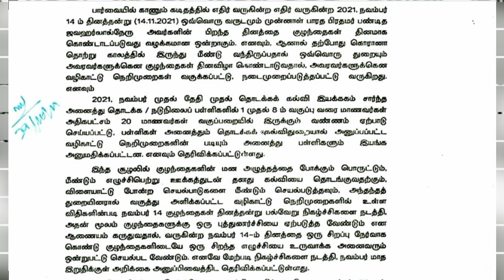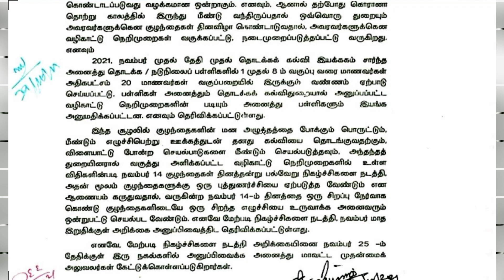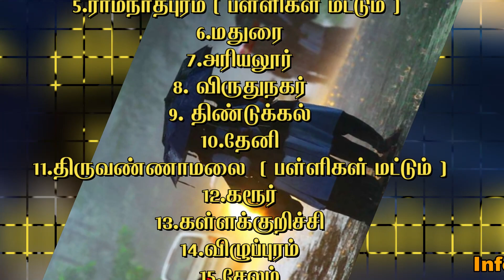பள்ளி கல்லூரிகளுக்கு நாளையும் விடுமுறை🔥டிசம்பர் 1 முதல் பள்ளிகள் திறப்பு🔥ஆசிரியர்களுக்கு குட் நியூஸ்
தமிழக அரசு 4 அதிரடி அறிவிப்பு🔥30 மாவட்ட பள்ளி கல்லூரிகளுக்கு இன்றும் நாளையும் விடுமுறை🔥பள்ளி ஆசிரியர்களுக்கு குட் நியூஸ்🔥கூடுதல் சம்பளம் கிடைக்கும்🔥அனைத்து பள்ளிகளுக்கும் 2 புதிய உத்தரவு🔥 டிசம்பர் 1 முதல் பள்ளிகள் திறப்பு🔥

🔥 குழந்தைகள் தினம்: பள்ளிகளுக்கு உத்தரவு

குழந்தைகள் தின விழாவுக்காக, ஒன்றாம் வகுப்பு முதல் அனைத்து மாணவர்களுக்கும் கலை நிகழ்ச்சிகள் நடத்துமாறு அறிவுறுத்தப்பட்டுள்ளது.

முன்னாள் பிரதமர் நேரு பிறந்த நாளான, நவம்பர் 14ல் குழந்தைகள் தினம் கொண்டாடப்படும். இதையொட்டி பள்ளி மாணவர்களுக்கு கலை நிகழ்ச்சிகள் நடத்த, தொடக்க கல்வி இயக்குனர் அறிவொளி உத்தரவிட்டுள்ளார்.

இது குறித்து முதன்மை கல்வி அதிகாரிகளுக்கு அவர் அனுப்பியுள்ள சுற்றறிக்கை:அனைத்து மாணவர்களுக்கும் நவ., 1 முதல் பள்ளிகள் திறக்கப்பட்டுள்ளன. நீண்ட நாட்களாக பள்ளிக்கு செல்ல முடியாத குழந்தைகளின் மன அழுத்தத்தை போக்கும் வகையில், விளையாட்டு, கலை நிகழ்ச்சி போன்ற செயல்பாடுகள் தேவைப்படுகின்றன.

வரும் 14ம் தேதி குழந்தைகள் தினம் கொண்டாடப்படுவதால், பள்ளி மாணவர்களுக்கு கலை நிகழ்ச்சிகள், விளையாட்டு, பேச்சு, கட்டுரை போட்டி உள்ளிட்டவற்றை நடத்தி பரிசளிக்க வேண்டும். குழந்தைகள் இடையே புத்துணர்ச்சியையும், எழுச்சியையும் உருவாக்க, ஒன்றிணைந்து செயல்பட வேண்டும்.இவ்வாறு அதில் கூறப்பட்டுள்ளது.

🔥 எல்.கே.ஜி., - யு.கே.ஜி., 'அட்மிஷன்' தலைமை ஆசிரியர்களுக்கு அனுமதி

அரசு தொடக்க பள்ளிகள் மற்றும் மாதிரி பள்ளிகளில், எல்.கே.ஜி., மற்றும் யு.கே.ஜி.,யில் மாணவர்களை சேர்க்க, அனுமதி வழங்கப்பட்டுள்ளது.

தமிழகத்தில், பள்ளி கல்வித்துறை கட்டுப்பாட்டில் உள்ள அரசு பள்ளிகளின் கல்வி தரத்தை உயர்த்தவும்; ஆங்கில வழி பாட பிரிவுகளை அதிகரிக்கவும், பள்ளி கல்வி அமைச்சர் மகேஷ் உத்தரவிட்டுஉள்ளார்.கொரோனா தொற்றுஇதன்படி, அரசின் தொடக்க பள்ளிகளில், எல்.கே.ஜி., மற்றும் யு.கே.ஜி., வகுப்புகள் துவங்கப்பட்டு உள்ளன.

மேலும், மாநிலம் முழுதும் செயல்படும் மாதிரி மேல்நிலை பள்ளிகளிலும், எல்.கே.ஜி., - யு.கே.ஜி., வகுப்புகள் துவக்கப்பட்டுள்ளன. இவற்றில் கொரோனா தொற்று பரவலால், இரண்டு ஆண்டுகளாக மாணவர் சேர்க்கை நடத்தப்படவில்லை.இந்த ஆண்டு கொரோனா பரவல் சற்று குறைந்து காணப்படுவதால், மீண்டும் எல்.கே.ஜி., - யு.கே.ஜி., வகுப்புகளில், மாணவர் சேர்க்கை நடத்த அனுமதி வழங்கப்பட்டுள்ளது.

நேரடி வகுப்புகளுக்காக, விரைவில் நர்சரி பள்ளிகளும் திறக்கப்பட உள்ளதால், மாணவர் சேர்க்கையை அதிகரிக்க, தலைமை ஆசிரியர்கள் அறிவுறுத்தப்பட்டு உள்ளனர்

🔥 Rain Flash : கனமழை - இன்று ( 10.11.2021) பள்ளி, கல்லூரிகளுக்கு விடுமுறை அறிவிக்கப்பட்ட மாவட்டங்கள்

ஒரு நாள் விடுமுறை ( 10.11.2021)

1.திருச்சி ( பள்ளிகள் மட்டும் )
2.சிவகங்கை ,
3.புதுக்கோட்டை
4.பெரம்பலூர்
5.ராமநாதபுரம் ( பள்ளிகள் மட்டும் )
6.மதுரை
7.அரியலூர்
8. விருதுநகர்
9. திண்டுக்கல்
10.தேனி
11.திருவண்ணாமலை  ( பள்ளிகள் மட்டும் )
12.கரூர்
13.கள்ளக்குறிச்சி
14.விழுப்புரம்
15.சேலம்
16.வேலூர்
17.நாமக்கல்
18.ராணிப்பேட்டை
19. திருப்பூர் ( பள்ளிகள் மட்டும் )

ஆகிய 19 மாவட்ட  பள்ளி, கல்லூரிகளுக்கு இன்று மட்டும் ( 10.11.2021)  விடுமுறை.

இரண்டு நாள் விடுமுறை ( 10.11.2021 , 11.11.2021)

சென்னை,  திருவள்ளூர்,  காஞ்சிபுரம் செங்கல்பட்டு,  கடலூர், தஞ்சை,  நாகை,  திருவாரூர்,  மயிலாடுதுறை ஆகிய 9 மாவட்ட பள்ளி,  கல்லூரிகளுக்கு 2 நாட்கள் ( 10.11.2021 , 11.11,2021 )  விடுமுறை

🔥பங்களிப்பு ஓய்வூதிய திட்டம் ரத்து உள்ளிட்ட பல்வேறு கோரிக்கைகளை வலியுறுத்தி, ஜாக்டோ - ஜியோ கூட்டமைப்பு சார்பில், 2019 வரை போராட்டங்கள் நடத்தப் பட்டன. அப்போது பணிக்கு வராமல் போராட சென்றவர்களுக்கு, வருகை பதிவேட்டில், 'ஆப்சென்ட்' என குறிப்பிடப்பட்டு சம்பளம் வழங்கப்படவில்லை.

சட்டசபை தேர்தலின் போது, அரசு ஊழியர்கள், ஆசிரியர்களின் ஆதரவை பெற, அவர்களின் வேலைநிறுத்த காலம் பணிக்காலமாக்கப்படும் என, தி.மு.க., வாக்குறுதி அளித்தது. இதற்கான அரசாணை பிறப்பிக்கப்பட்டது.

அரசு பள்ளி தலைமை ஆசிரியர்களுக்கு, பள்ளி கல்வி அதிகாரிகள் அனுப்பியுள்ள சுற்றறிக்கை: கடந்த 2016, 2017 மற்றும் 2019ம் ஆண்டுகளில், வேலைநிறுத்த போராட்டத்தில், ஆசிரியர்கள் பங்கேற்ற நாட்களை, அவர்கள் பணிக்கு வந்த காலமாக முறைப்படுத்த வேண்டும். போராட்டத்தில் பங்கேற்ற நாட்களுக்கான பிடிக்கப்பட்ட சம்பளத்தை பெற்று தர, தலைமை ஆசிரியர்கள் நடவடிக்கை எடுக்க வேண்டும்.இவ்வாறு சுற்றறிக்கையில் கூறப்பட்டுள்ளது.